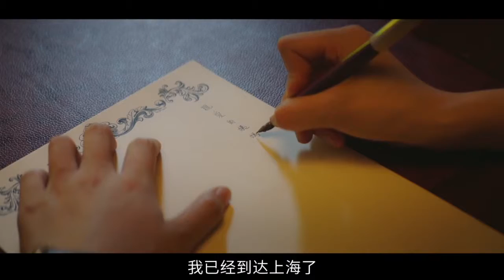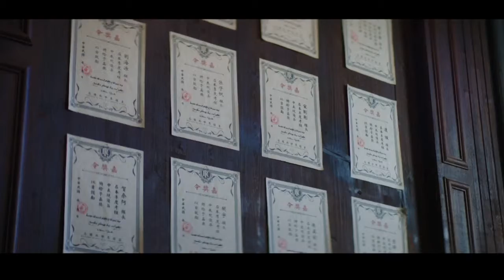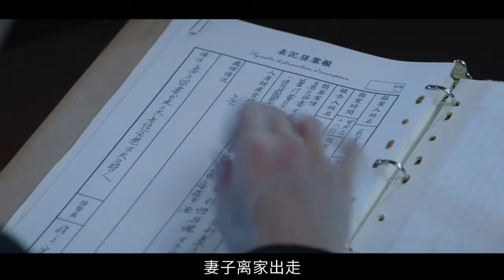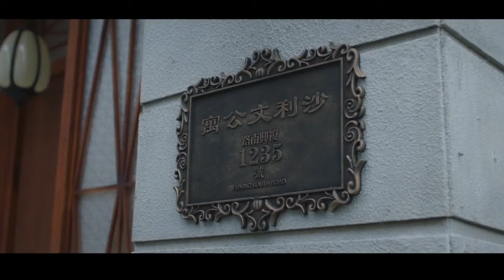妻子離奇失蹤，丈夫依然留戀百樂門喝花酒，婆婆毫不擔心，到底謀殺還是誤殺？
三十年代的上海，歌舞升平，纸醉金迷，当人们沉醉在睡梦中的时候，一桩桩离奇的案件在城市的某个角落悄悄发生。刚从警校毕业的美丽女子秦小曼怀着成为一名出色警探的理想，来到英租界，住进了沙利文公寓，与屡破奇案、名声大噪的警局探案顾问神探罗非，成了邻居和同事。开始两个人性格不合，一见面就成了“冤家”，却在阴差阳错下不得不一起联手破案。